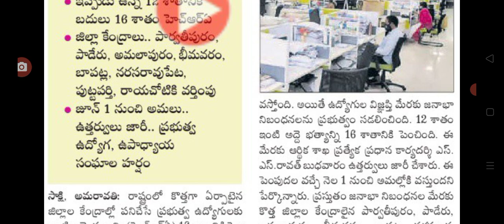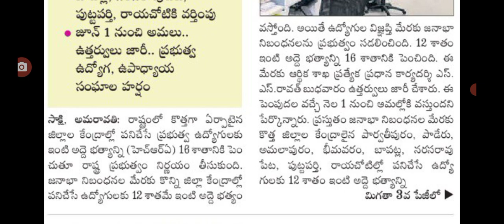జూన్ 1 నుండి పెరిగిన hra ఈ ఉద్యోగులకు మాత్రమే ap government employees HRA increased.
hello everyone today update is AP government latest update on employees HRA increased .@Anandsocialzone